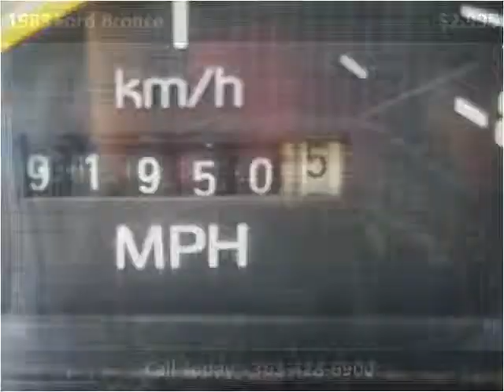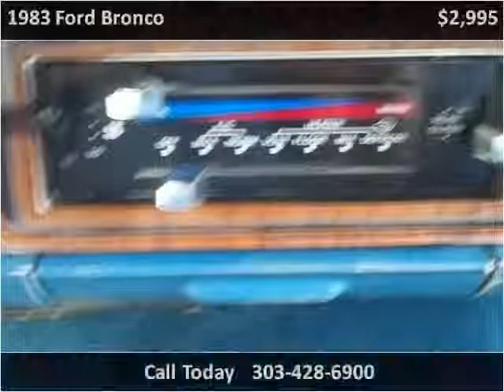1983 Ford Bronco Used Cars Westminster-Denver CO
This 1983 Ford Bronco is available from Choice One Motors.